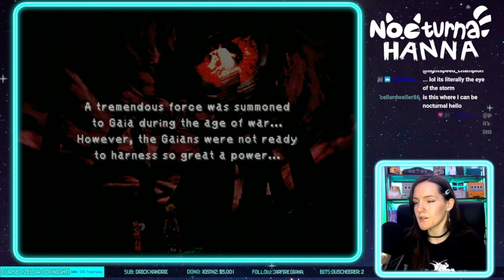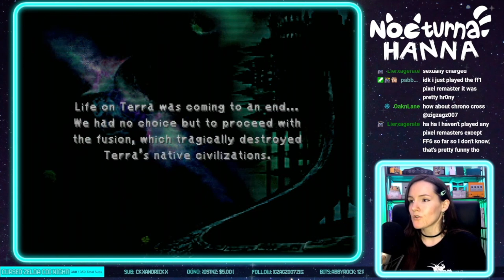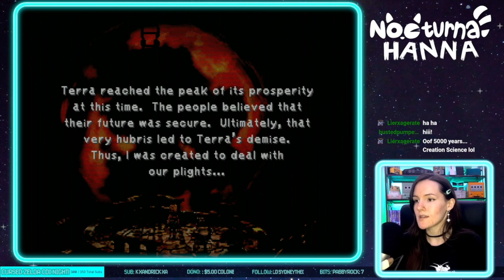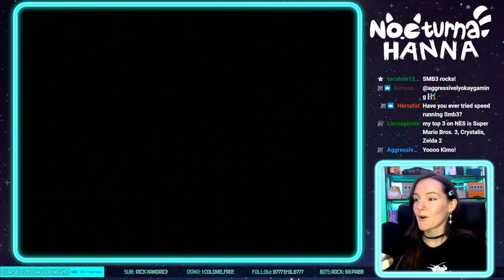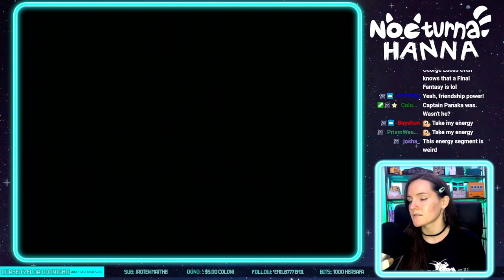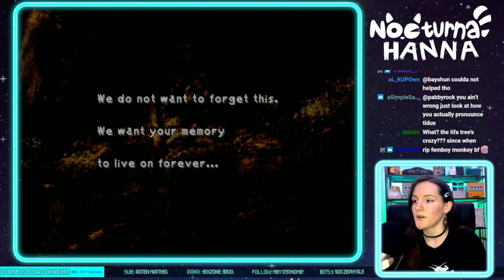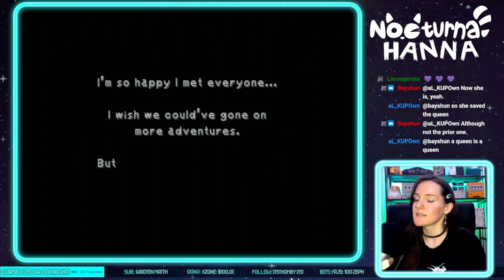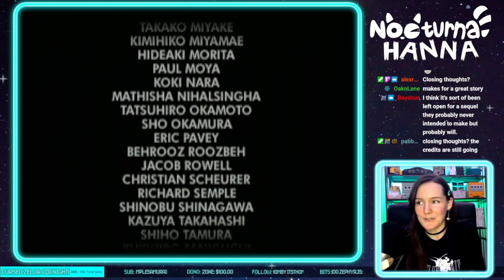Playing Final Fantasy IX for the First Time | Part 13 (FINALE)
The thirteenth and final part of my first playthrough of Final Fantasy IX on PlayStation! Thank you so much for joining me on this playthrough of this amazing game! The ending is emotional and wonderful and I absolutely loved it!

CHAPTERS
0:00 Entering Memoria
3:17 Nova Dragon Fight
8:54 Memoria
13:41 Maliris Fight
24:39 Memoria
29:19 Tiamat Fight
36:36 Memoria
42:50 Kraken Fight
51:52 Memoria
54:50 Lich Fight
1:02:51 Crystal World
1:12:34 Deathguise Fight
1:19:36 Kuja Fight
1:37:06 Necron Final Boss Fight
2:23:34 Aftermath
2:31:29 Kuja
2:37:04 Vivi's Letter
2:45:00 The Play and Reunion
2:51:30 Credits & Closing Thoughts